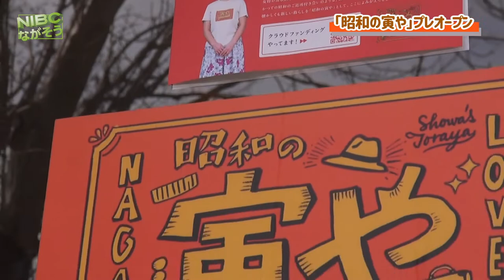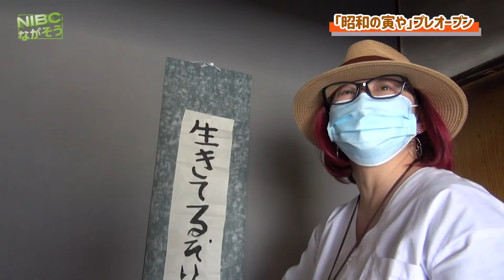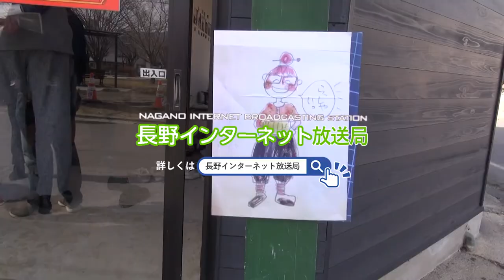【戸倉上山田】3/10 “寅や”プレオープン ‼︎ 4月17日(日)グランドオープン❗️❗️昭和の虎や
【戸倉上山田】
”寅やプレオープン  !     3/10…‼︎
寅さんを演じた渥美清さんの誕生日は昭和３年３月10日なのです….⁉︎

それにちなんで清水さんのたっての希望でこの日プレオープンしました。

私が寅さんなんじゃ無くて！！
”寅や”に来ればみんな寅さんになれるんでもなくて….‼︎

“寅や”に来れば”寅さん”に

成っちゃうんだよ！！！

ーーー
いよいよ間近…‼︎

ーーー
ちなみに: 第26作「寅次郎かもめ歌」の中で定時制高校へ入学願書を出すシーンがあり、この願書の生年月日欄に昭和15年11月29日と書かれており、ファンの間ではそれが誕生日だと言われ続けているそうです。

By HPより